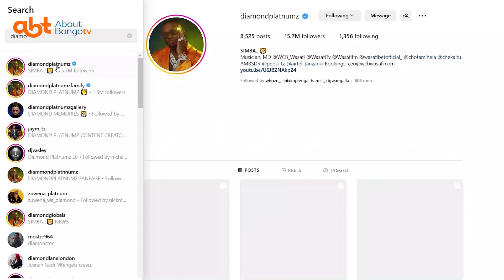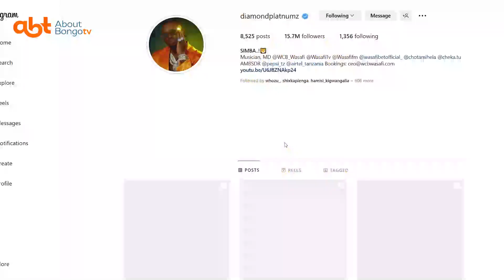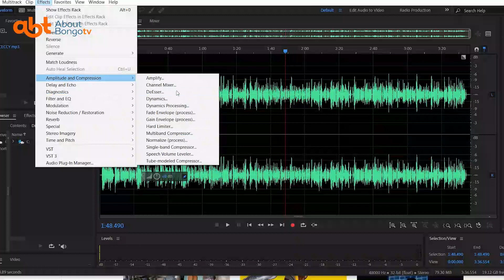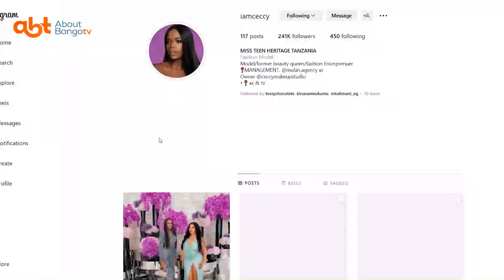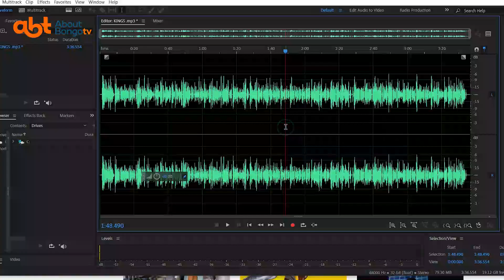DIAMOND na CECCY ni wapenzi ? LUKAMBA awapa maneno mazito tazama .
Diamond na Ceccy ni wapenzi Lukamba awapa maneno mazito tazama hapa